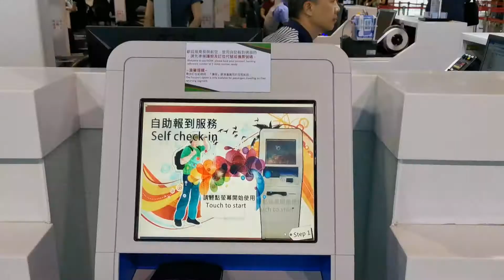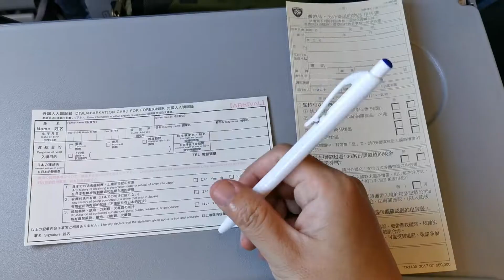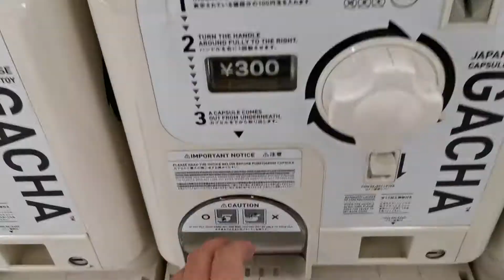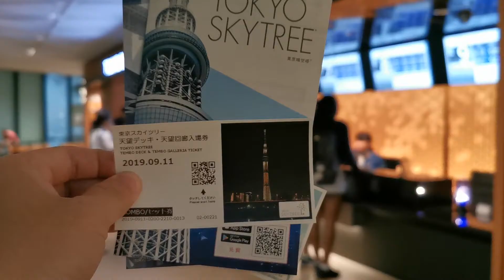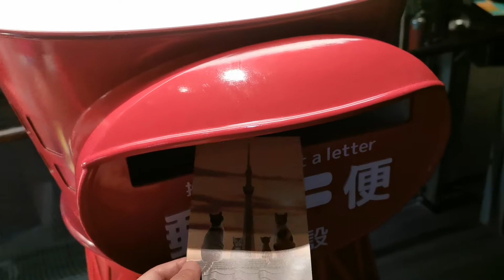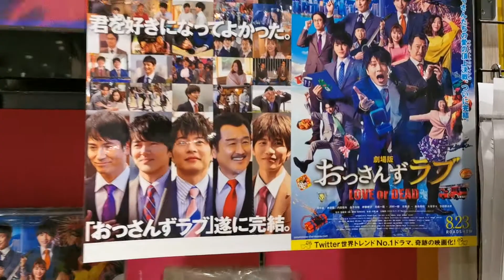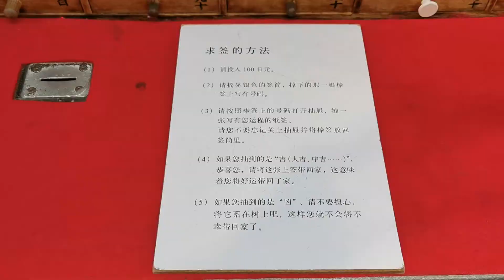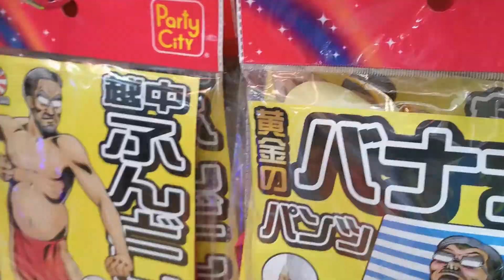2019.09.11 東京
合羽橋道具街（かっぱ橋道具街）浅草寺 吾妻橋 晴空塔 唐吉軻德淺草店